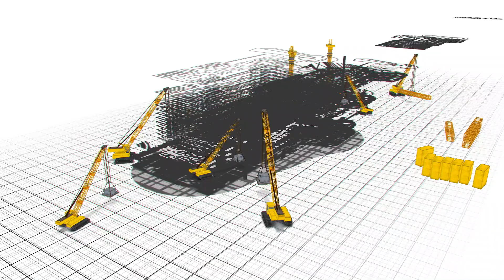Episode 27: Unlocking Chiropractic Success - The 4 Metrics of Your Practice You Must Know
Dr. Lona sits down with TRP coach Dr. Chris Grier to unlock the secrets of essential metrics that drive practice growth. Whether you’re just starting out or are a seasoned CEO, understanding your numbers can make a world of difference. Dr. Chris breaks down four critical metrics—conversion rate, total active patients, retention rates, and collection visit average—culminating in the ultimate indicator of success: net momentum. Listen in to discover how these metrics can transform your practice from a mere job into a thriving business that helps restore health to countless lives.

EPISODE HIGHLIGHTS

00:30 – The importance of metrics for both new and seasoned practitioners.
01:29 – The need to run businesses on metrics rather than emotions to achieve better outcomes.
02:28 – An introduction to net momentum as the most important metric, which indicates whether the practice is growing, stagnant, or shrinking.
05:05 – The first metric, conversion percentage, which measures how many new patients start care.
09:03 – The second metric, total active patients, which includes individuals who are following recommendations, scheduled ahead, and paying.
13:54 – The third metric, R4 stick rate, which measures the percentage of patients who continue care after the initial care plan.
17:27 – The fourth metric, collection visit average, which measures the average amount collected per visit.
20:05 – The final metric, net momentum, which measures the difference between new patients and those who stopped care.

RESOURCES MENTIONED